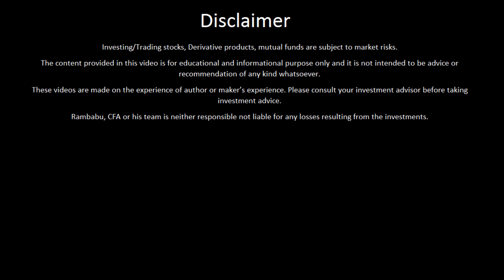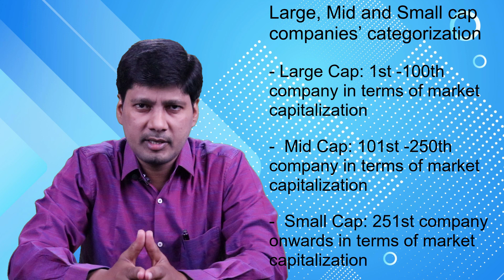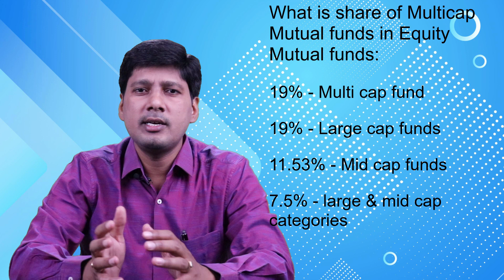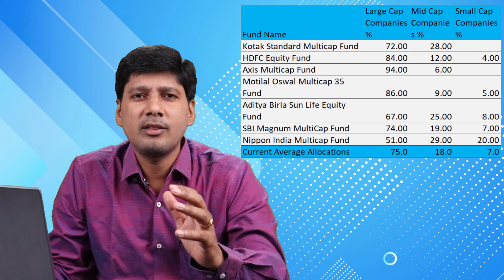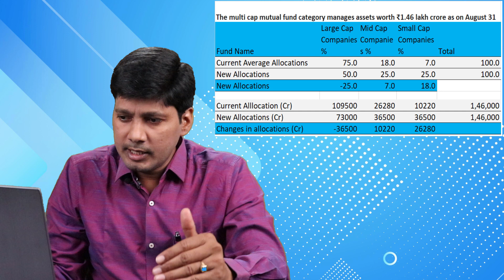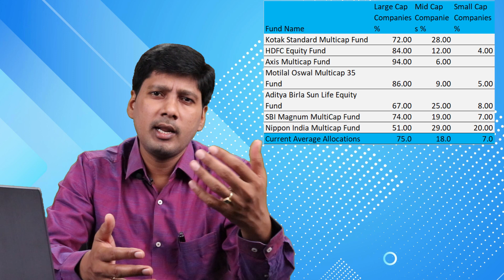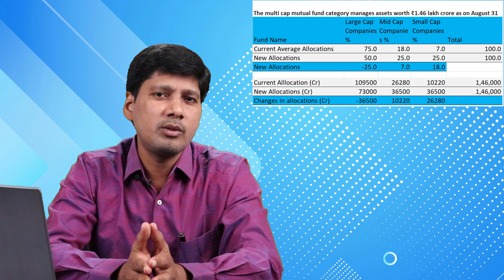SEBI New Rule on MULTICAP Funds allocations | How it impacts mid and small caps?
Definition of Multicap Fund is changed by SEBI with new circular. As per changes, Multicap Funds will have to keep min. 25% in Small Cap, 25% Mid Cap and 25% Large Caps Now. In this session, I discussed what would be the impact the current funds and category?